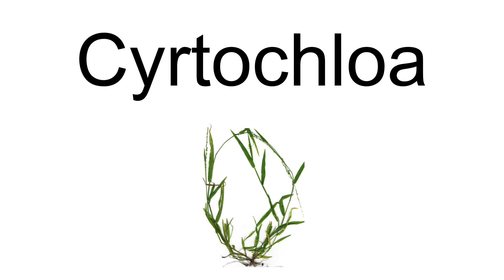Cyrtochloa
Cyrtochloa is a genus of Philippine bamboo in the grass family.